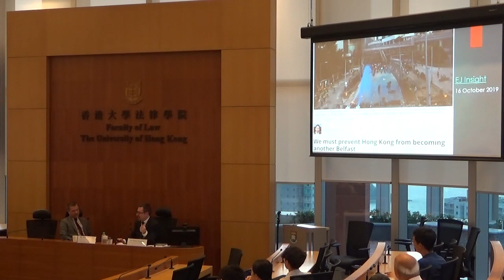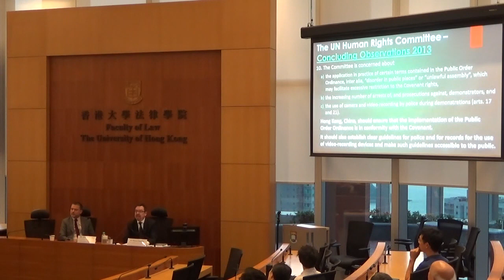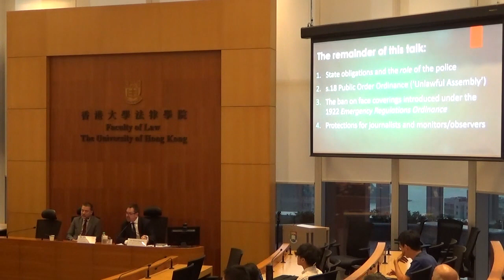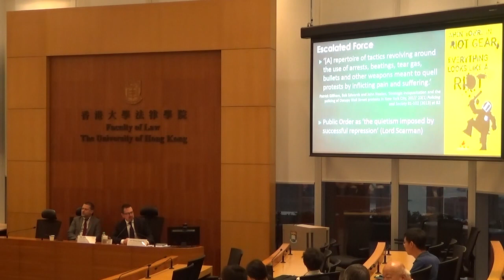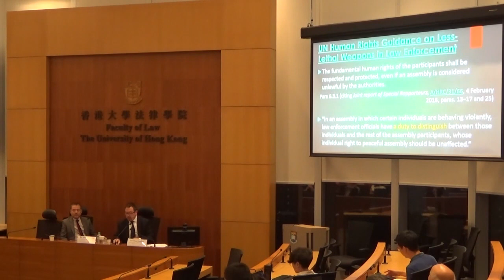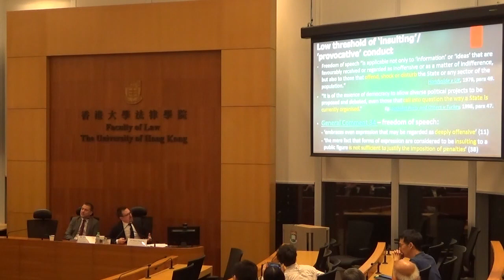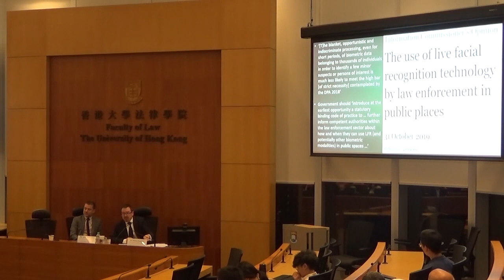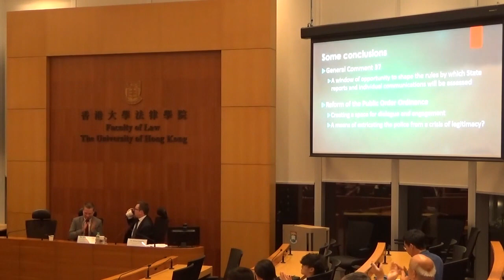20191104 CCPL seminar by Dr Michael Hamilton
Freedom of Assembly and Protest Policing by Dr Michael Hamilton (Senior Lecturer in Public Protest Law, University of East Anglia)

Monday, 4th November 2019, 17:30 – 18:30
Academic Conference Room, 11/F., Cheng Yu Tung Tower
Centennial Campus, The University of Hong Kong

Assembling in publicly accessible places provides a uniquely powerful way for a movement to register the intensity of support it enjoys. It is often also a transformative experience for those who participate. Drawing on international standards and illustrative examples from around the world, this talk will address several regulatory practices encountered by protesters in Hong Kong (including those introduced under the 1922 Emergency Regulations Ordinance and the ‘unlawful assembly’ provision in section 18(1) of the Public Order Ordinance). Highlighting the ongoing work of the UN Human Rights Committee in drafting General Comment 37 on the right of peaceful assembly (under Article 21 of the International Covenant on Civil and Political Rights), the talk will consider the key role and obligations of the police in protecting and facilitating peaceful assemblies. Moreover, in relation to strategies of de-escalation, the talk will highlight the important work potentially undertaken by legal observers and assembly monitors. The talk will argue that the design of robust institutional safeguards and independent mechanisms of accountability are ultimately crucial to ensuring an effective right of peaceful assembly.

Dr Michael Hamilton is a Senior Lecturer in Public Protest Law at the University of East Anglia and a visiting Professor at Central European University. He is a member, and secretary, of the OSCE-ODIHR Panel of Experts on Freedom of Assembly and has undertaken reviews of draft assembly laws in several countries in the former Soviet Union. He has also worked with a wide range of NGOs in delivering training to assembly monitors, contributing to strategic litigation efforts on the right of peaceful assembly and analysing the response of States to opposition protest movements.